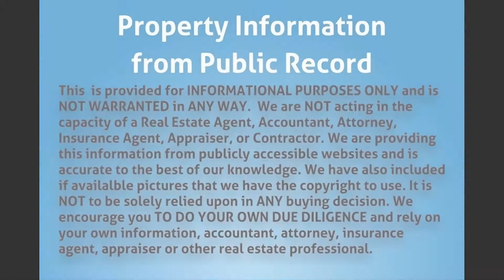134 SW 32nd Ave, Miami, FL 33135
MLS Status: MLS Listed
County: Miami Dade
Year Built: 1940
Type of Property: Single Family
Construction: CBS (Concrete Block Structure)
Floors: 1.00
Living Area: 1536
Lot Size: 5880
Bedrooms: 3
Bathrooms: 3
Multi Unit Breakdown: N/A
Half Bathrooms: 0
Description: Central AC. Tile floors.